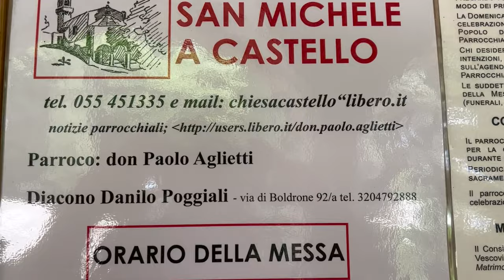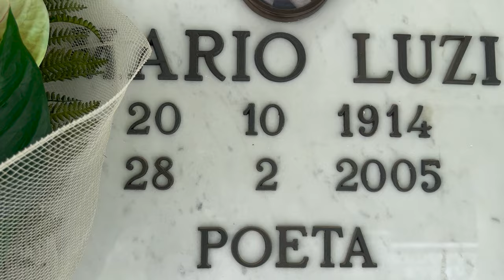[INTRO solo] VISITA OMAGGIO a MARIO LUZI • All’Ombra de’ Cipressi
Introduzione all'omaggio in visita a MARIO LUZI
Venerdì 12 maggio 2023 – Cimitero Prioria San Michele a Castello (Firenze)

Ultimo appuntamento di questa prima edizione del progetto.
Omaggio dedicato a Mario Luzi, Poeta, drammaturgo e straordinario uomo di cultura fiorentino.
L’iniziativa prosegue il 17 maggio 2023, h 17 al Teatro Affratellamento, via G. Orsini, 73 – Firenze,  (ingresso gratuito).

“All’Ombra de’ Cipressi… Firenze in memoria dei Poeti” (prima edizione) è un progetto dell’Affratellamento sulla memoria e la valorizzazione culturale dei Poeti a Firenze, con il contributo di Fondazione CR Firenze.
16 appuntamenti, di cui 8 in teatro dedicati a: Dante Alighieri; Dino Campana; Ugo Foscolo; Elisabeth Barrett; Lorenzo Il Magnifico; Mario Luzi; Michelangelo Buonarroti; Eugenio Montale, preceduti da altrettante visite nei luoghi di sepoltura dei Poeti della città, da ottobre 2022 a maggio 2023.

Un progetto simbolico, per rendere omaggio alla memoria di una “piccola selezione” dei molti, fiorentini non solo di nascita, che qui hanno scelto di restare oltre il tempo vissuto.
Progetto del Teatro Affratellamento con la collaborazione da parte di personalità del mondo della Cultura, Enti e Istituzioni, tra cui: il Comune di Firenze; L’Opera di Santa Croce; Museo delle Cappelle Medicee; l’Accademia della Crusca; il Conservatorio Luigi Cherubini; il Comune di Scandicci, Cimitero degli Inglesi, la Pieve di Badia a Settimo...
Un aprticolare ringraziamento a Don Paolo Aglietti